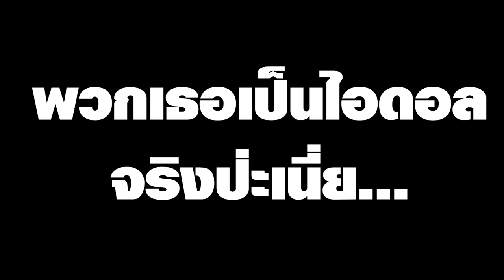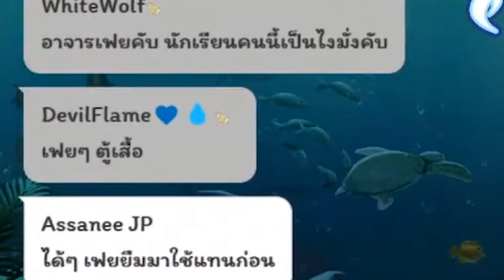[Vtuber]Hi-light สอนให้เป็นผู้ใหญ่ จากคนที่น่ากลัวที่สุด!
[Vtuber]Hi-light สอนให้น้องเป็นผู้ใหญ่ จากคนที่น่ากลัวที่สุด!
หลังจากนี้ น้องคงใช้ชีวิตอยู่ด้วยความหวาดระแวง